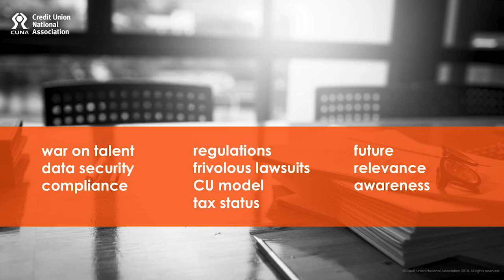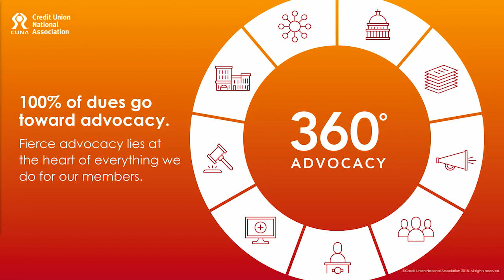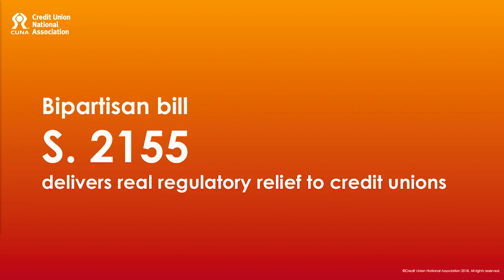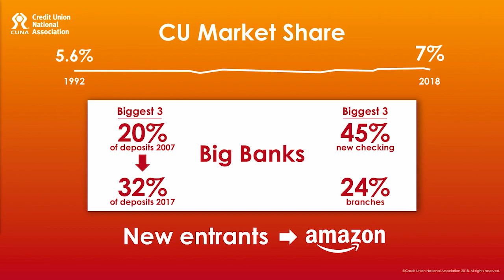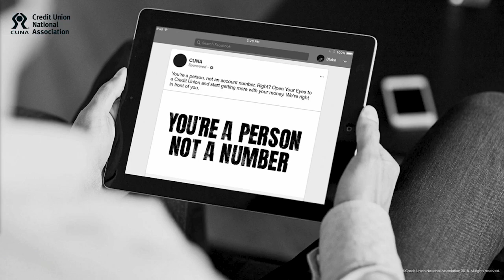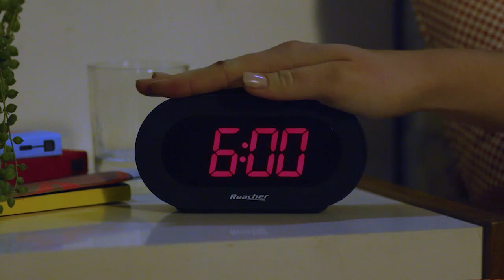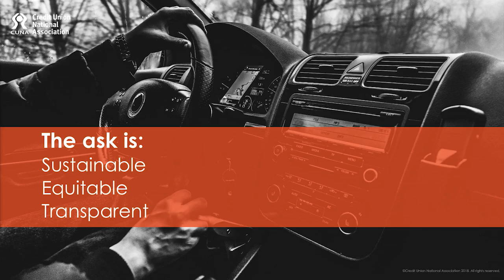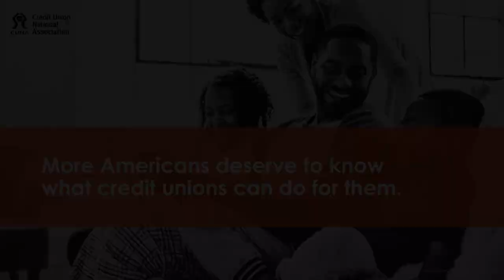Jim Nussle’s Opening Speech at CUNA’s 2018 ACUC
CUNA President/CEO Jim Nussle presented ideas meant to move the credit union system into the future of financial services at CUNA’s 2018 America’s Credit Union Conference in Boston. CUNA is on a mission, as the champion for credit unions, to harness cooperatives superpowers in order to determine the future for credit unions and our credit union members. As outlined in Nussle’s speech, CUNA’s mission includes delivering fierce, bold 360-degree advocacy offense to revolutionize the operating environment for credit unions by expanding powers and removing barriers to serving consumers and businesses; best-in-class credit union solutions to foster growth, improve operations, manage compliance and enrich member service; and awareness building consumer engagement to create and enhance consumer awareness of credit unions as their best financial partner.